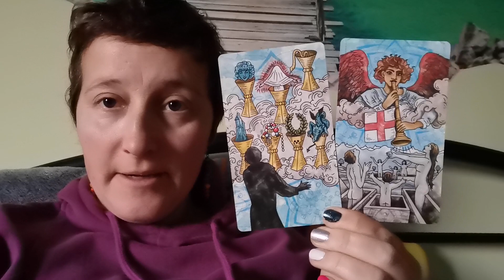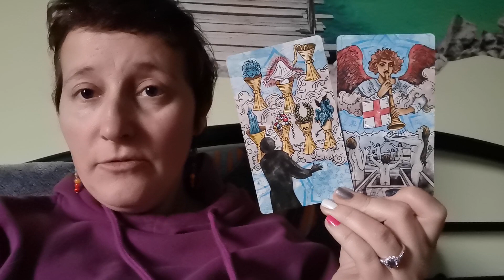Daily cards Dec 7th 2022